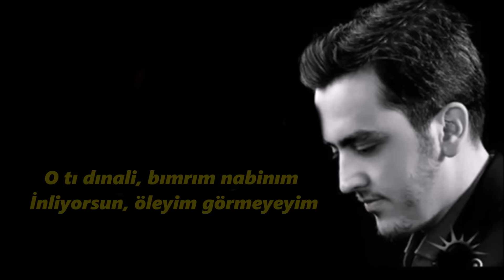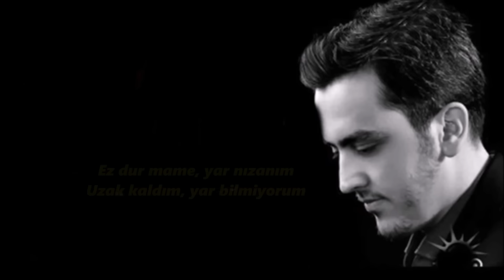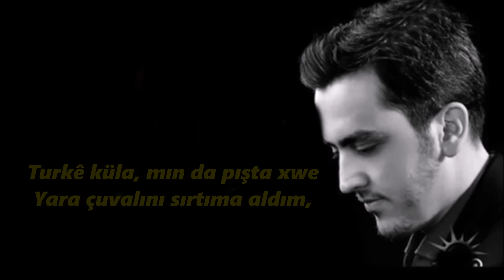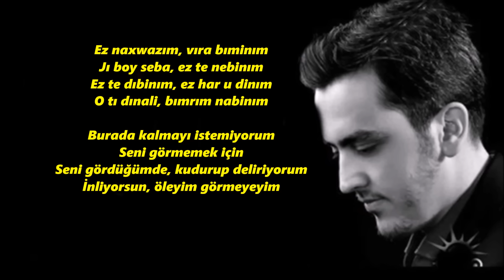ADEM TEPE - EZ NAXWAZIM (Official Music)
Gotin û Muzîk: Mudî Strançek

Vê êvarê tu hat bîra min
Wek hercari, êş ket dilê min
Kambax buyê yar bedena min

Ez naxwazım, wira bimînim
Ji boy seba, ez te nebînim
Ez te dibinim, ez har û dînim
Oy tu dinalî, bimrim nabînim

Ez dur mame, yar nizanim
Ne çîrokê, ne stranê
Turikê kûla min da pişta xwe
Ez perwarim, dilê min talanê

Ez naxwazim, wira bimînim
Ez te dibînim, ez har û dînim

Türkçe Çevirisi ;

Bu akşam aklıma düştün
Her zaman ki gibi, ağrı girdi gönlüme
Darmadağın olmuş, yar bedenim

Burada kalmayı istemiyorum
Seni görmemek için
Seni gördüğümde, kudurup deliriyorum
İnliyorsun, öleyim görmeyeyim

Uzak kaldım, yar bilmiyorum
Masal değil, şarkı değil
Yara çuvalını sırtıma aldım,
Gönlüm talan olmuş

Burada kalmayı istemiyorum
Seni görmemek için
İnliyorsun, öleyim görmeyeyim